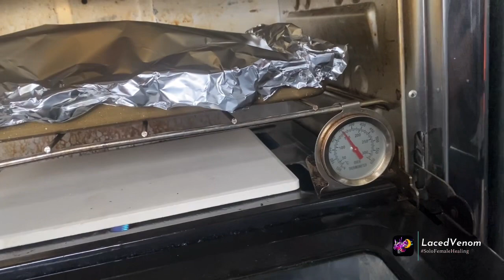Did I pick up a HITCHHIKER!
Did I pick up a HITCHHIKER! | Solo Female Healing

After weeks of spending day after day in my brothers driveway, I finally set off!
waking up to a surprise under my hood was not only the first obstacle to get through.
Today’s blog has a lot of ups and downs.
A lot of moments that I had to find strength to even turn on the camera.
 There’s many issues that you come upon while living life on the road and there’s many things to fear….most people fear wild animals or strange people, did you ever think that you had to fear their poop?
It’s something a lot of people don’t talk about and there’s not many vloggers who even bring up this possibility.
the reality was before me that day and how much I truly have to keep Jane at my side. ￼
- Lace

Wanna find me on other platforms ?